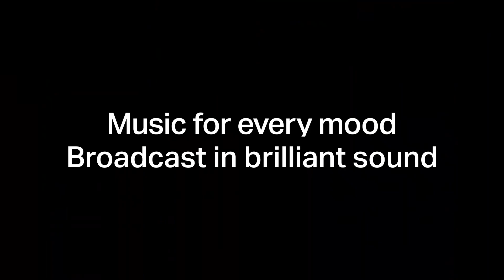Sonos Play:1 - Compact Wireless Smart Speaker - Black (Discontinued by manufacturer)